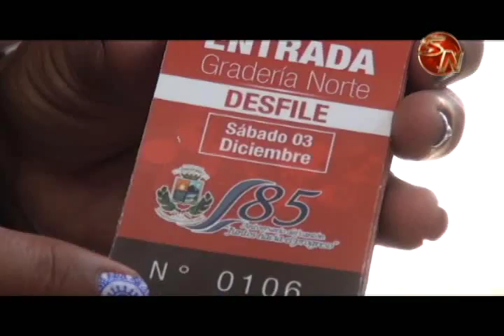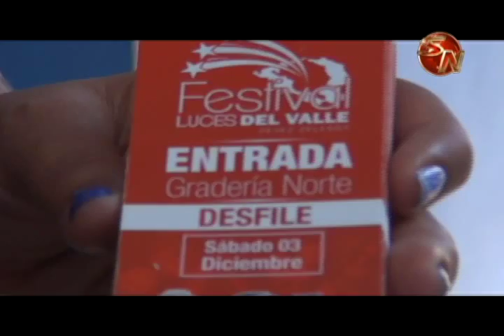Ya comenzó la venta de las entradas para el Festival Luces del Valle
Desde este lunes siete de noviembre, comenzó la venta de las entradas para las graderías que serán ubicadas tanto para el Tope Nocturno como para el desfile.

En las cajas de la municipalidad de Pérez Zeledón, hay una ventanilla especial.